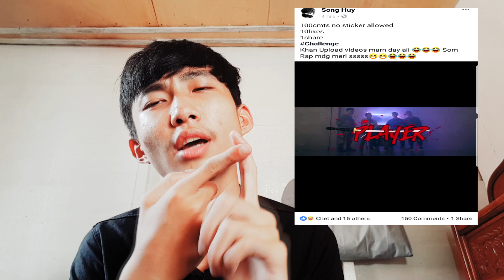Rap Player(Cover)-Vann Da|Challenge